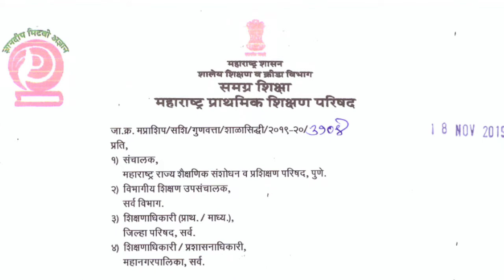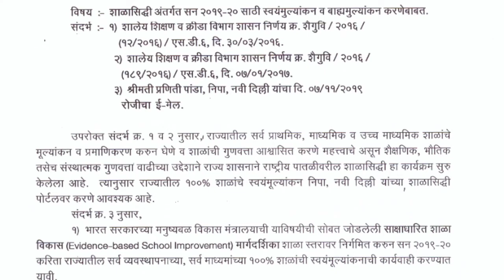शाळा सिद्धी 2019/20 बाबत अपडेट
शाळा सिद्धी सन-2019/20 बाबत काय अपडेटस आहेत याबाबत सविस्तरपणे हा व्हिडीओ तयार केलेला असून माझ्या शिक्षकबंधु/भगिनींसाठी अपडेट माहिती मिळावी हा यामागील उद्देश.